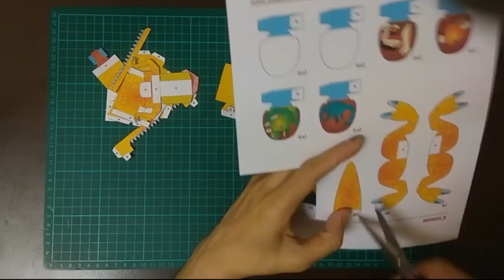Kamikara Tyrannosaurus mechanical Paper Toy - TUTORIAL.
This is a paper mechanical animal toy.
Its mouth will open when you compress its body.